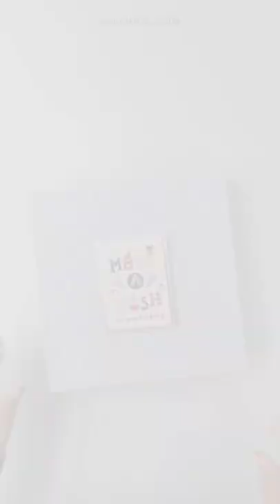Hamper Box. Whatsapp us at 9538765634 for orders